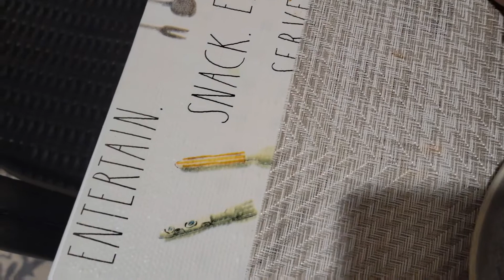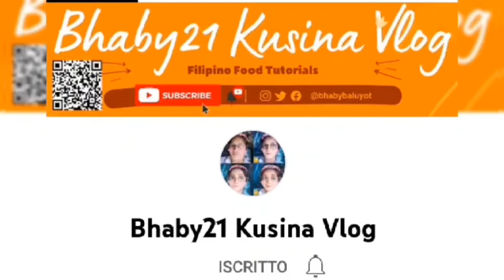vacay tto boy lunch w/me